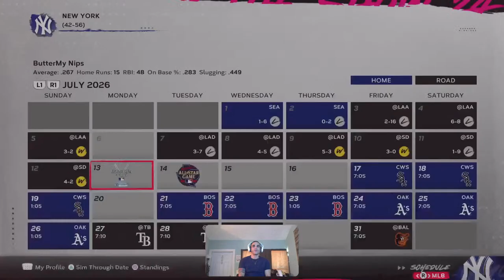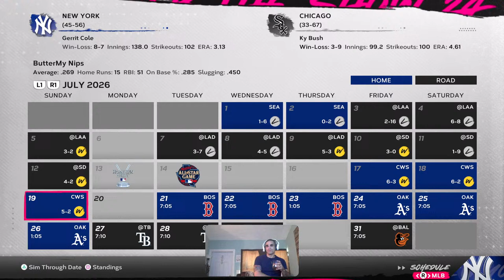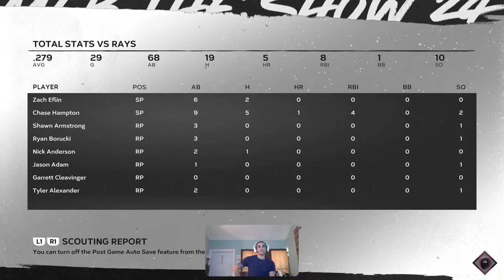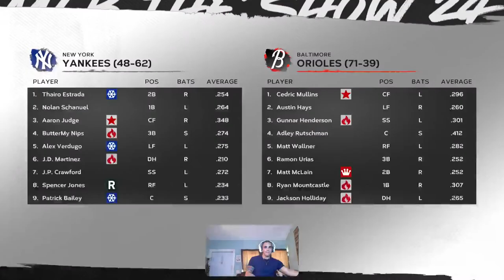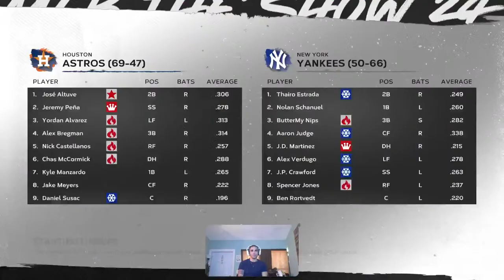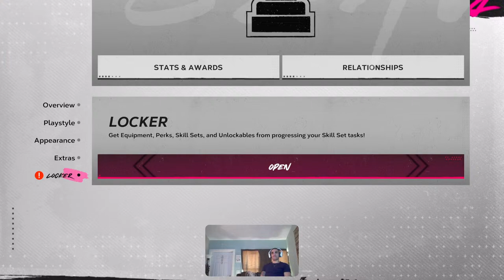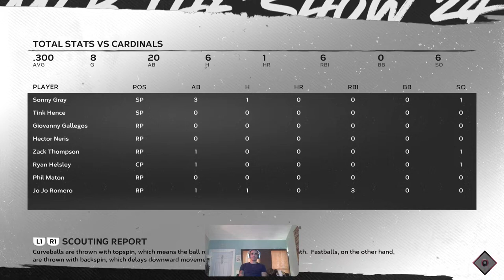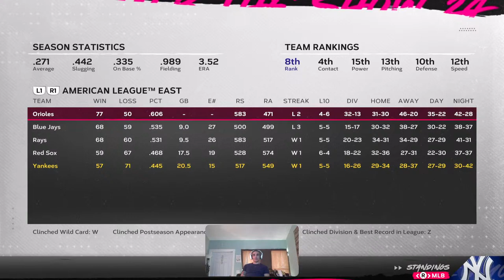MLB The Show 24 RTTS OVR 95 PS5 LIVE GAMEPLAY ENJOY 😊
NO ALL STAR GAME 😔🤣 I GUESS ITS KING STRIKE OUT OR KING WALKOFF LOL I HOPE EVERYONE HAS A GREAT DAY ENJOY 😊